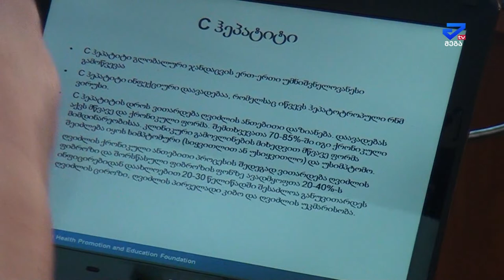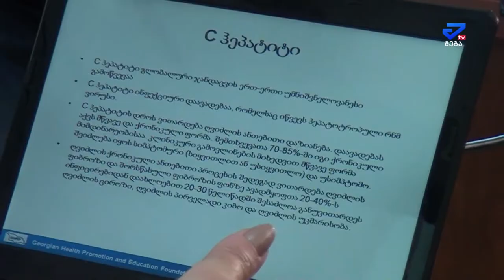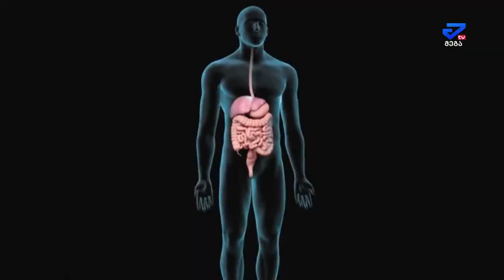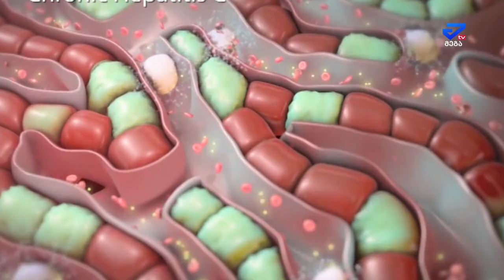"ჩუმი მკვლელი" - როგორ უნდა დაიცვათ თავი ვერაგი დაავადებისგან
მსოფლიოში ცე ჰეპატიტით 71 მილიონია დაავადებული, ჯანდაცვის ორგანიზაციის მონაცემებით ყოველწლიურად დაახლოებით 400 000 ადამიანი იღუპება მისგან გამოწვეული ღვიძლის დაავადებებით. საქართველოში ც ჰეპატიტის ელიმინაციის სახელმწიფო პროგრამა მოქმედებს, რომლის ცნობადობის გაზრდის მიზნით ქუთაისში, დღეს სხვდასხვა სფეროს ცნობილ ადამიანეთან შეხვედრა გაიმართა. რა ეტაპზეა ელიმინაციის პროგრამა და რა უნდა იცოდნენ ადამიანემა ცე ჰეპატიტის შესახებ. ნახეთ მეგა ტვ-ს სიუჟეტი.